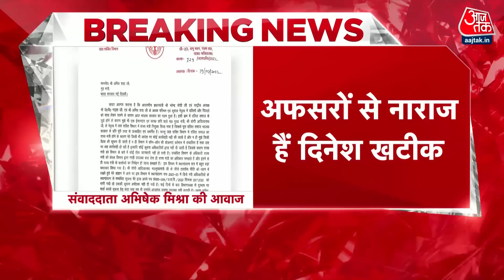Breaking News: ट्रांसफर से नाराज UP के मंत्री Dinesh Khatik ने की इस्तीफे की पेशकश | Aaj Tak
यूपी (UP) के सीएम योगी आदित्यनाथ (Yogi Adityanath) ने अपने मंत्रियों को एक फरमान जारी करके कहा है कि वो अपने राज्यमंत्रियों से तालमेल रखें साथ ही अपने स्टाफ पर आंख मूंद कर भरोसा न करें.ये फरमान ऐसे वक्त में आया है जब कुछ मंत्रियों की नाराजगी की खबर आई है. ऐसी अटकलें हैं कि राज्यमंत्री दिनेश खटीक ने कैबिनेट से इस्तीफा दे दिया है.